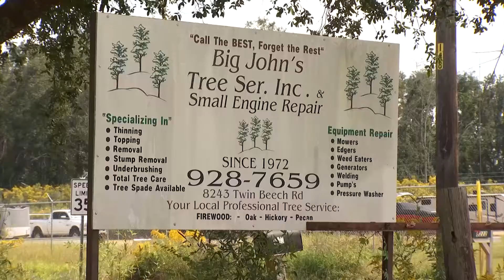Fairhope business owner loses catalytic converters, helps catch suspected thieves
A rash of catalytic converter thefts has now hit Fairhope. Three people are in custody thanks to the quick action of a business owner.